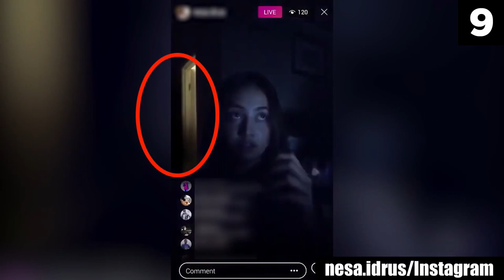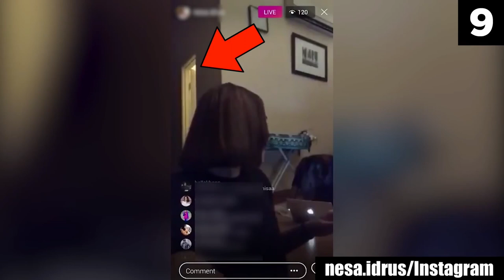Top 8+1 Ijesztő paranormális jelenség #11 Ne nézd meg egyedül! :D